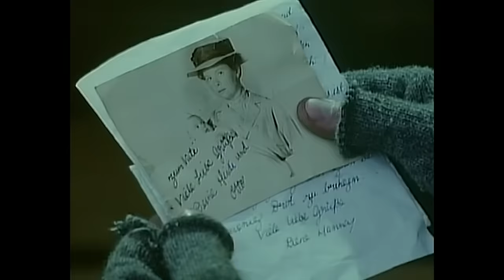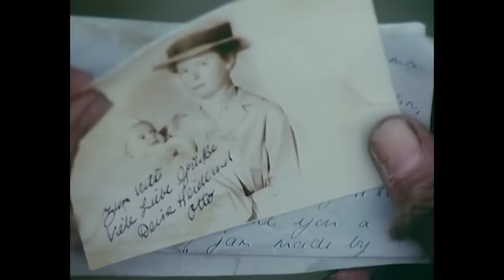Paul McCartney - Pipes Of Peace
Music video by Paul McCartney performing Pipes of Peace, remastered in HD.

Directed by Keith McMillan and Paul McCartney

Pipes of Peace features in 'The 7” Singles Box', a collection of 80 career-spanning 7” singles personally curated by Paul McCartney. The box set includes 163 tracks totalling over 10 hours of music, a 148-page book with a foreword by Paul, and is also released digitally.